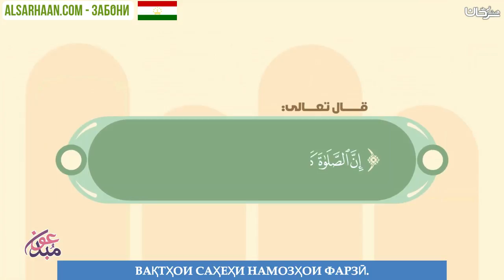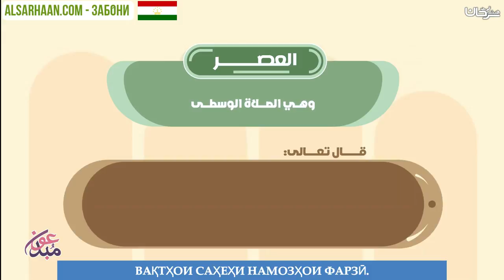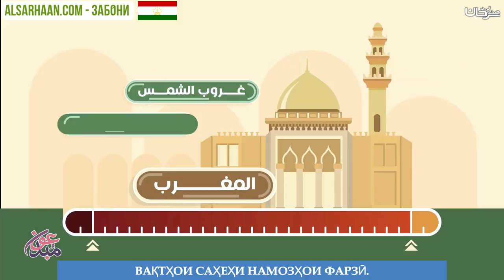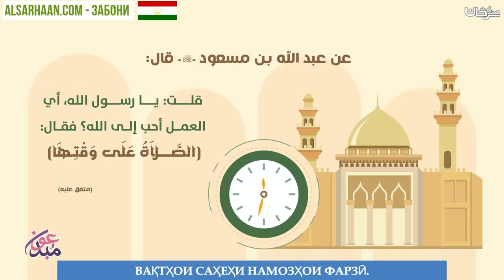ВАҚТҲОИ САҲЕҲИ НАМОЗҲОИ ФАРЗӢ - مواقيت الصلاة - اللغة طاجيكية